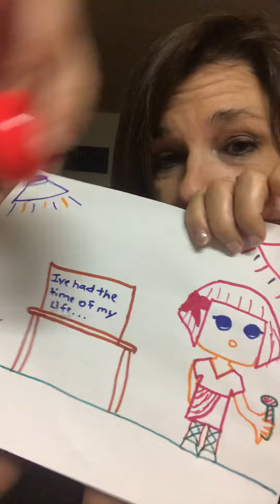Explanation of the drawing contest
5/24/20